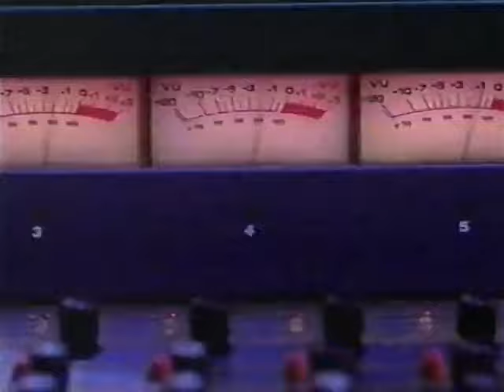E! Show 1994 Premiere episode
help a guy out